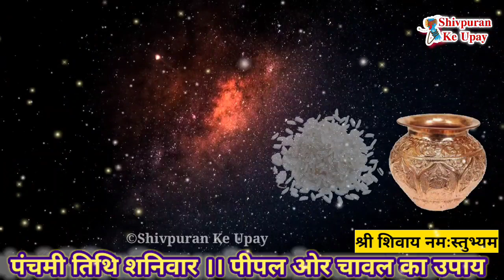4 जून पंचमी तिथि शनिवार ध्रुव योग 1 पीपल का पत्त्ता और चावल का उपाय - Pradeep ji mishra